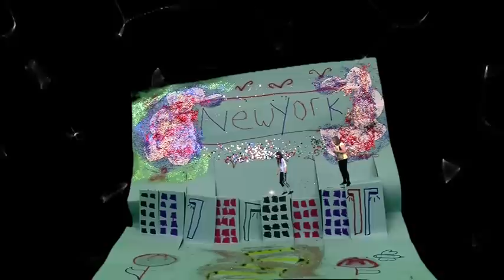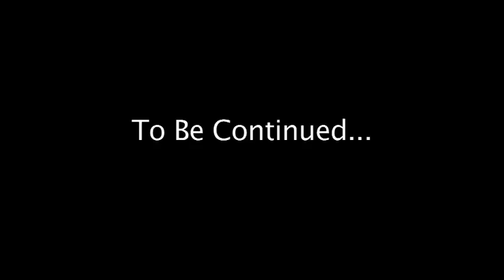World's Apart (Bulwell Academy Interaction Film)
This film was made during summer school activities for Year 6 students joining Bulwell Academy in September 2013.